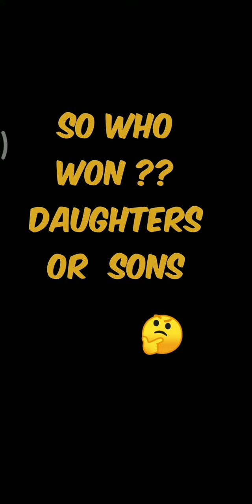INSTAGRAM: poses challenge ||father and daughter photography poses|| father and son photography pose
Hello everyone 😀👋 i am back with another video.plz tell if you liked it in comment box and if loved it than plz  subscribe 😊😉.also i have  collection of many such insta challenges ,have a look once on my channel